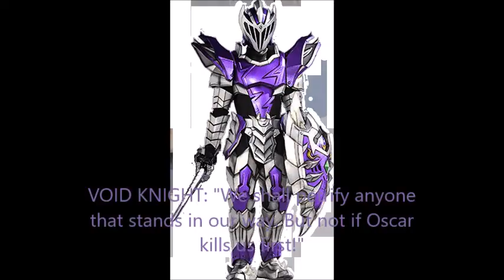How to Petrify Animals: Evil's Idea and Plan!